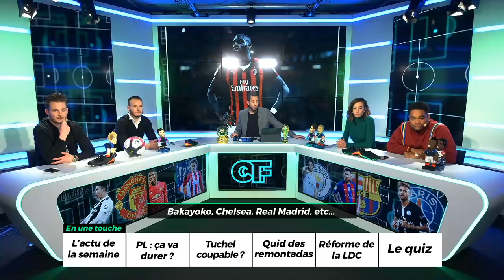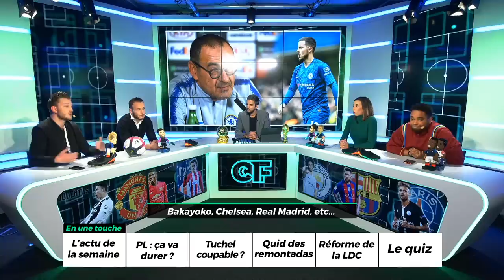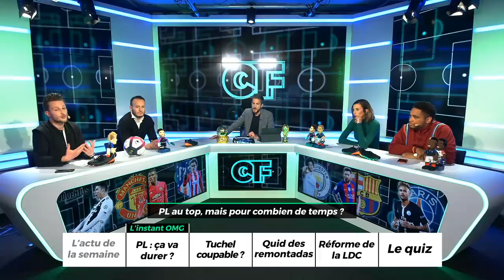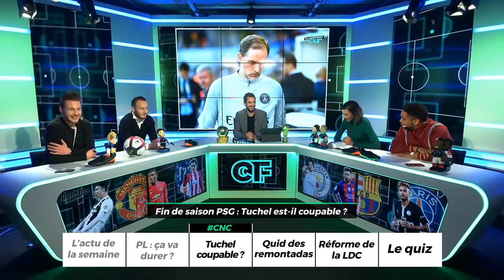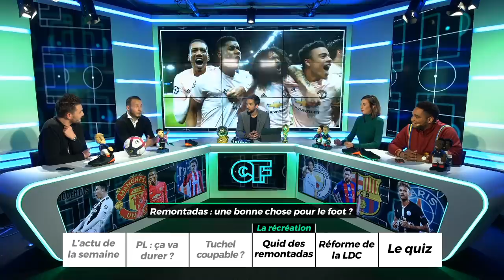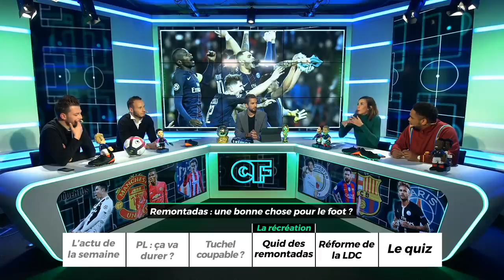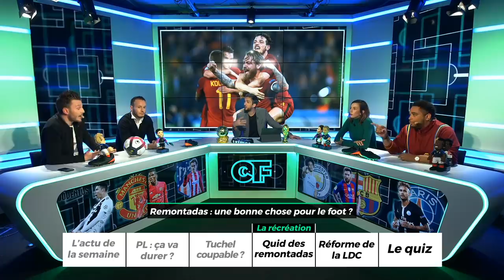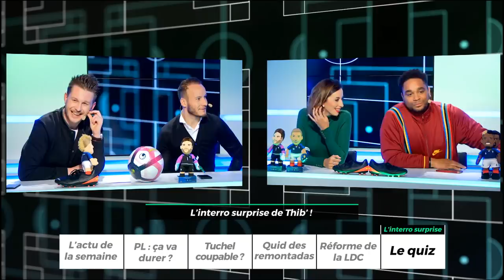LE FOOTBALL DOIT-IL SE RÉJOUIR DES REMONTADAS ? Class'Foot 31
Simon Pontdemé, gardien de Chamblis, est l'invité de la semaine pour débattre des nombreuses remontadas, focus sur les clubs anglais qui dominent l'Europe et de la réforme de la Ligue des Champions.